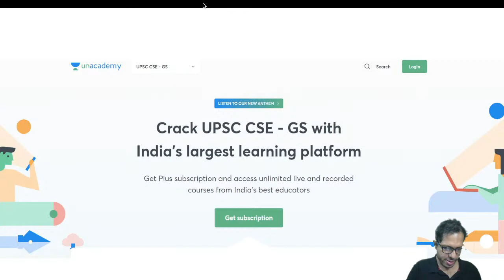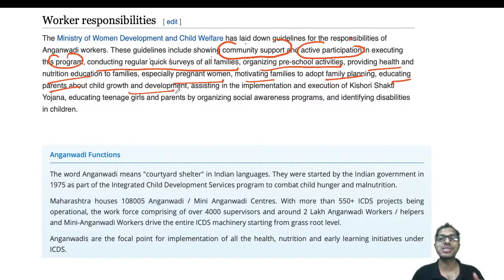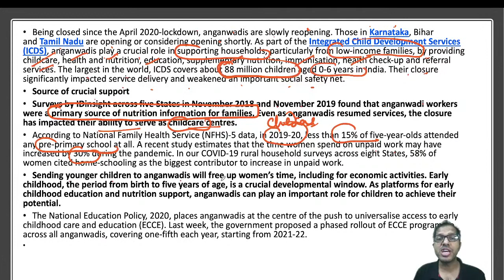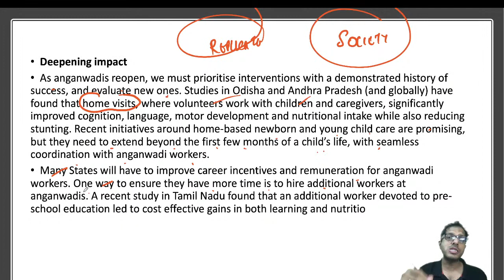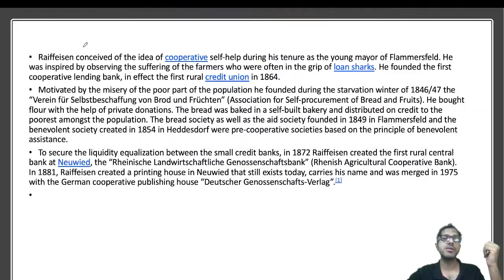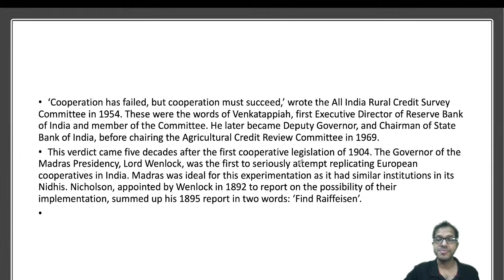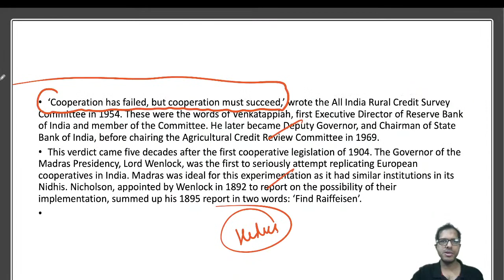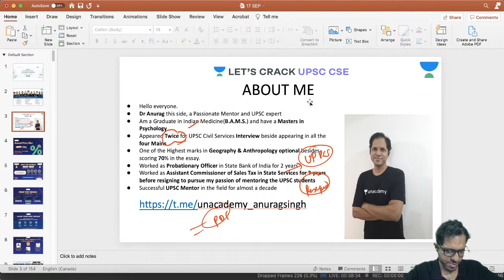Daily Current Affairs Editorial Analysis | 6 Dec 2021 | Crack UPSC CSE/IAS 2022/23 | Anurag Singh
In this video lecture, Anurag Singh brings you Daily Current Affairs Editorial Analysis for UPSC CSE/IAS 2022/23. 6th December Editorial Analysis. The aspirants are advised to watch the entire video lecture for a better understanding to crack IAS Prelims 2021.

Welcome to The Concept Channel, your one-stop solution for all UPSC Exams. India’s Top Educators will be teaching you daily on this channel. We will cover the entire syllabus, strategy, updates, and notifications which will help you to crack the UPSC CSE exams.

Unacademy Learner App Benefits:
1. Learn from your favorite Educator
2. Dedicated DOUBT sessions
3. One Subscription, Unlimited Access
4. Real-time interaction with Educators
5. You can ask doubts in live class
6. Limited students
7. Download the videos & watch offline

Get the UPSC-CSE GS Iconic Advantage:
1. Personal Coach
2. Study Planner & Bi-weekly Reviews
3. Dedicated Doubt Clearing Space
4. Personalized Test Analysis
5. Study Booster Sessions
6. Preparatory Study Material
7. All the Unacademy Subscription Benefits